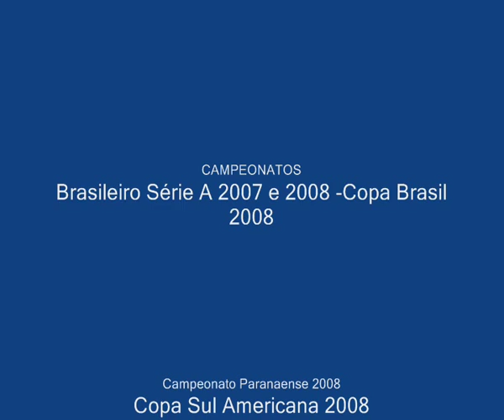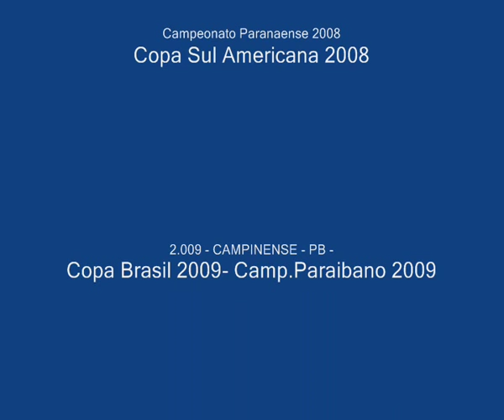PIAUÍ - EDSON - lateral esquerdo 2º / 4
Edson PIAUÍ - Edson Décimo Alves Araújo - nasc 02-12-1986 - Lateral Esquerdo - canhoto - excelente em bolas paradas, nas faltas, cruzamentos, escanteios, Forte taticamente, excelente na marcação, técnico, rápido muita velocidade, ótima visão de jogo. Vídeo 2º / 4